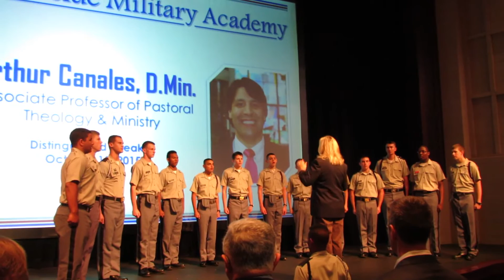Men's Chorus performing National Anthem 10.15.15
The Riverside Military Academy Men's Chorus opened the October 15 Norman P. Blake Family Distinguished Speaker presentation by Dr. Arthur Canales with a great performance of the National Anthem. The Academy's chorus is led by Choral Director Lynn Lathem.